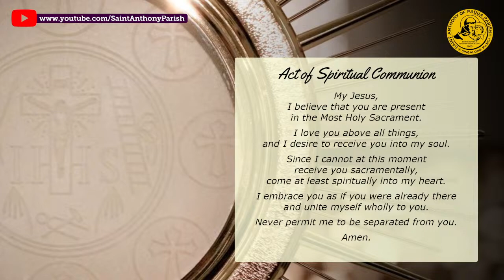Great Tuesday Devotion to Saint Anthony of Padua | 7:30 AM Holy Mass | April 2, 2024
Great Tuesday Devotion to Saint Anthony of Padua

Priest and Doctor of the Church

7:30 AM Holy Mass

What are your prayers and intentions? Comment them now. We will pray for you!